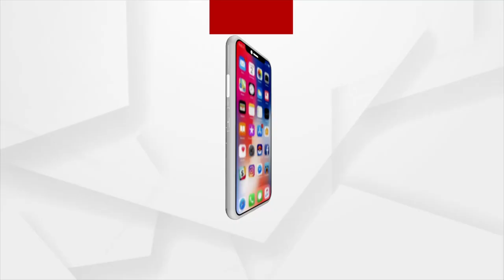ବିଶ୍ଵ ବିଦ୍ୟାଳୟ ଅଧିନିୟମ ଆଇନ୍ ଉପରେ ସୁପ୍ରିମ କୋର୍ଟ ରହିତା ଦେଶ ଜାରି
ବିଶ୍ଵ ବିଦ୍ୟାଳୟ ଅଧିନିୟମ ଆଇନ୍ ଉପରେ ସୁପ୍ରିମ କୋର୍ଟ ରହିତା ଦେଶ ଜାରି କରୁବାକୁ ନେଇ ନିଜର ମନ୍ତବ୍ୟ ପ୍ରକାଶ କରିଛନ୍ତି ପୂର୍ବତନ କୂଳପତି ପ୍ରଦୀପ ତ୍ରିପାଠୀ